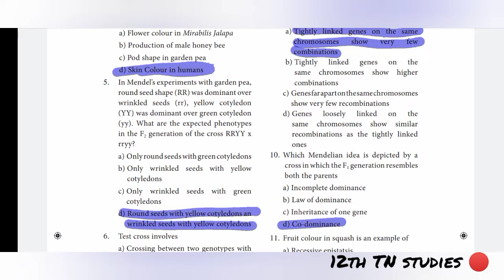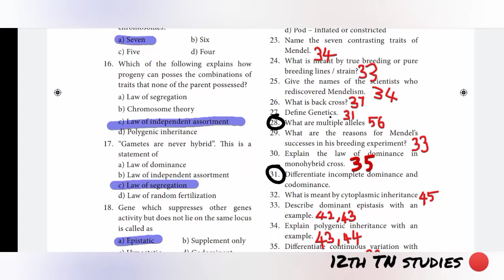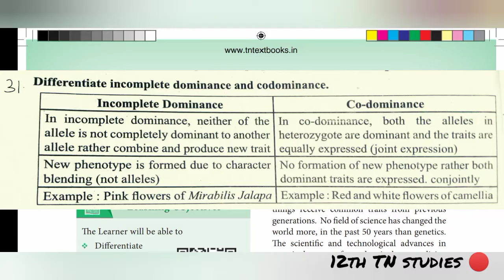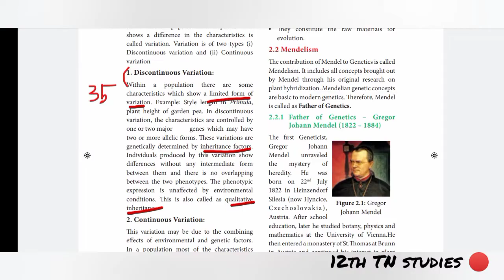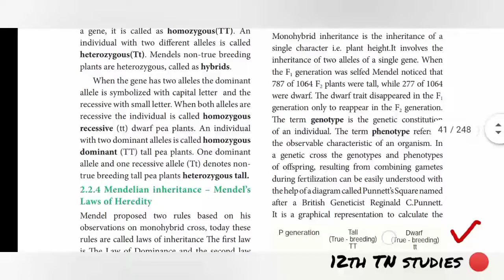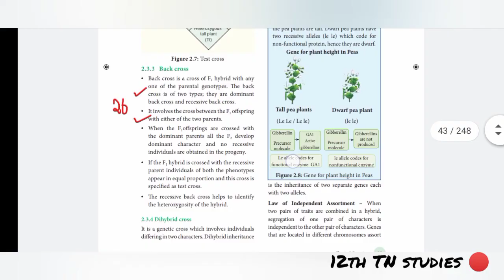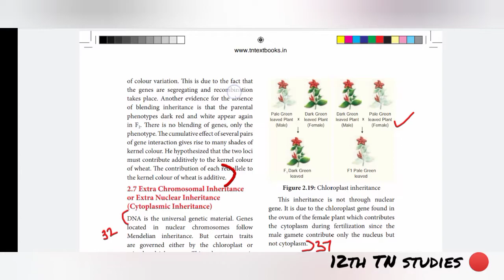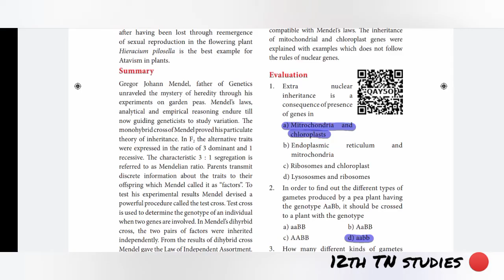Lesson 2 | Book back answers|12th| Botany | Classical Genetics| Tamil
Hello & Welcome Fam!!❤️

Here, We will provide you
         • Book Back Answers with explanation
         • Study materials
         • Question Banks
         • PYQs with solutions
         • Mind maps
         • Important concepts
         • Imp inside questions
         • One shot lectures
         • Instant updates of 12th
Completely Free of cost!!
Exclusively for 12th TN students «Biomaths»
Come on🖤 LetscrackBoardExam 🔥

Always remember...
" Hardwork pays off " And "Nothing changes until you work hard "

If this channel is helpful for you,